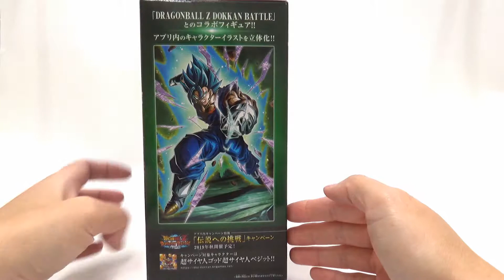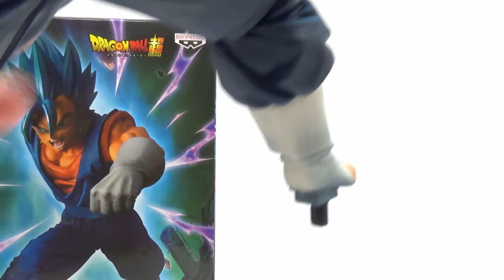DRAGONBALL Z DOKKAN BATTLE COLLAB All or Nothing Super Saiyan God SS Vegito Figure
Release: 2019/9/26
BANPRESTO
Size: 16cm